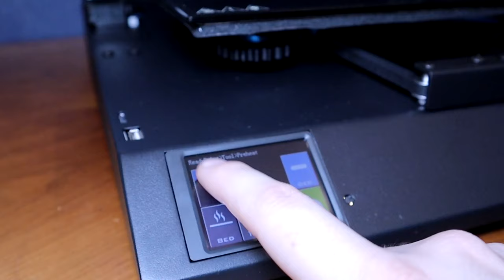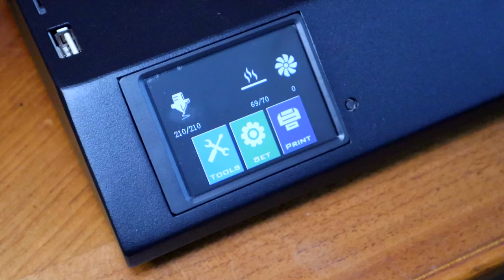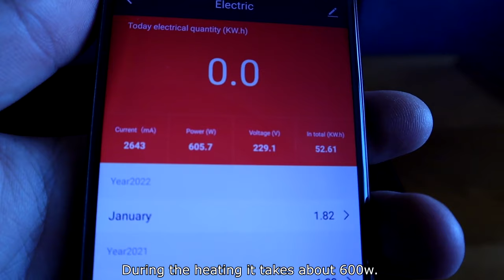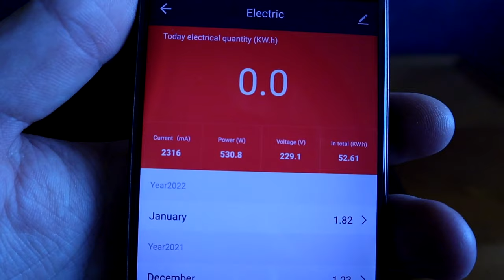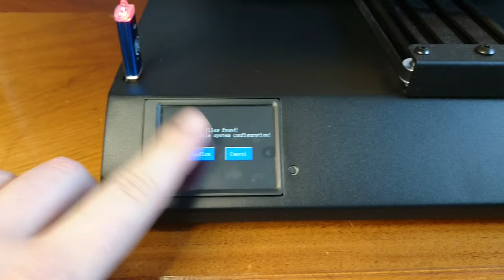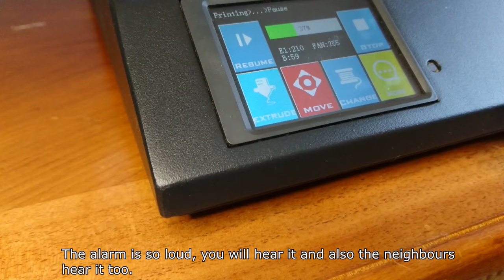Artillery Sidewinder X2 - Good 3D Printer for Big Prints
EU Price 338.19
Offer expires: 2022-0

✎3D PRINTER: Artillery Sidewinder X2

Content:

0:00 - Intro
0:21 - Unboxing
0:53 - Assembly
1:46 - Preheat
2:03 - Auto-leveling
2:33 - Printing
3:54 - Power consumption
4:25 - Heated bed temp
4:50 - Noise level
5:02 - Power failure resume print
5:40 - Filament runout sensor test
6:57 - X1 and X2 compare
7:13 - Print results